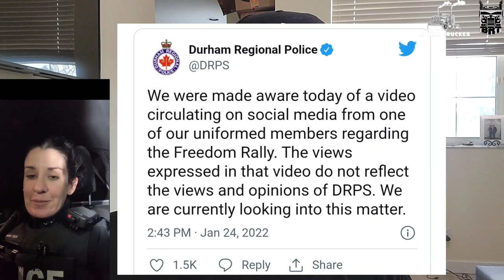Thousands Of People Want Police Officer Fired For What She Said About Truck Drivers Today